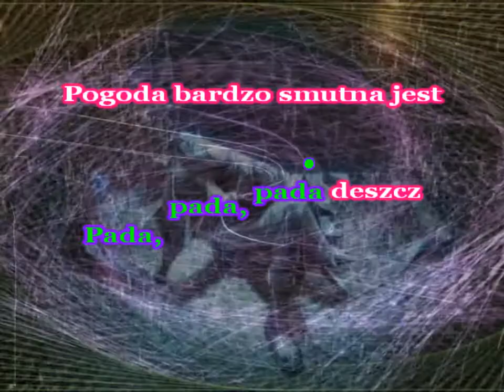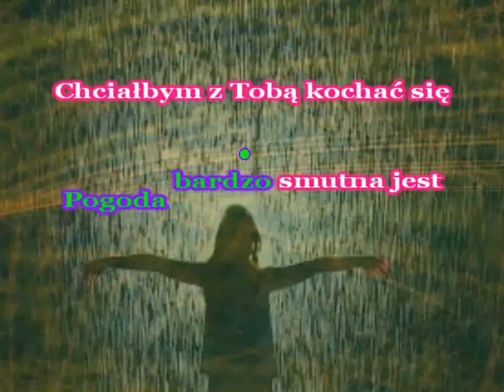Karaoke Allegro Dance - Pada pada deszcz